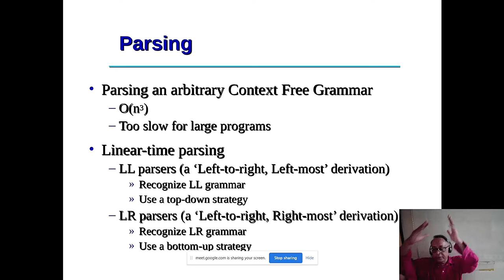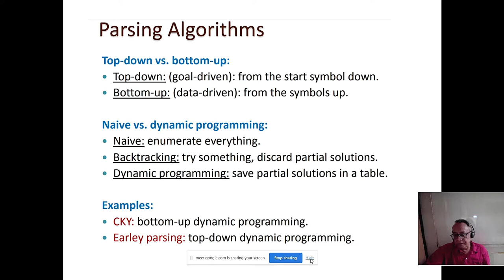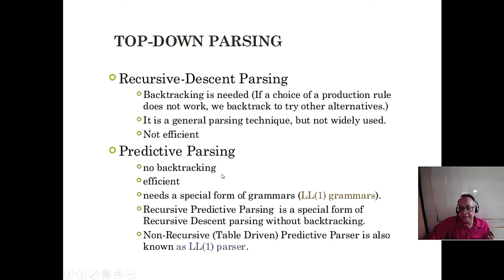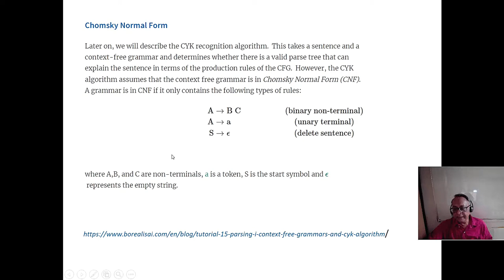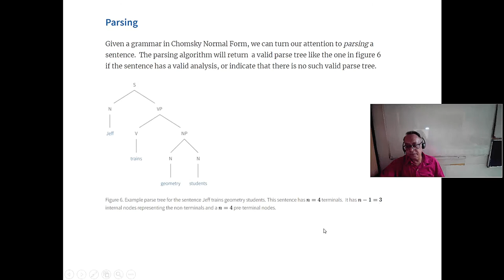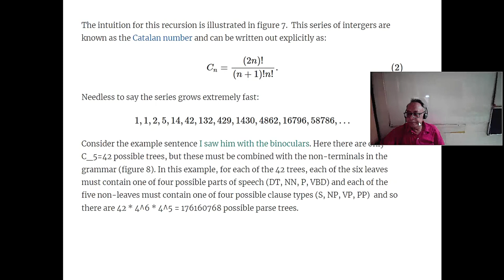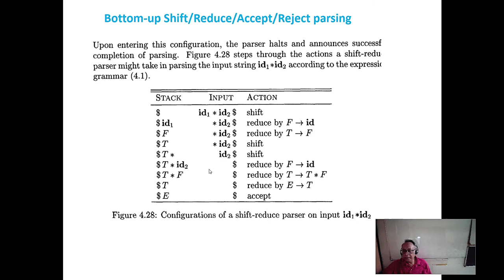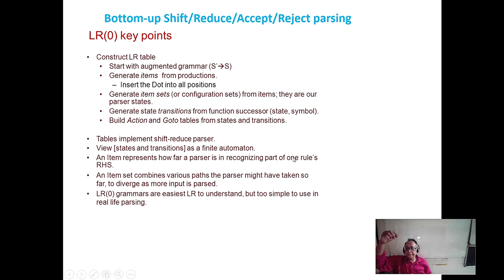Operator Precedence grammar Parsing, another parsing like CYK Earley parsing. Pls see description.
Operator Precedence grammar Parsing, another parsing  like CYK Earley parsing.